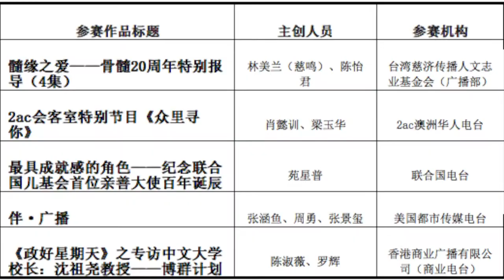2ac 澳洲華人電臺榮獲全球華語廣播公益貢獻獎